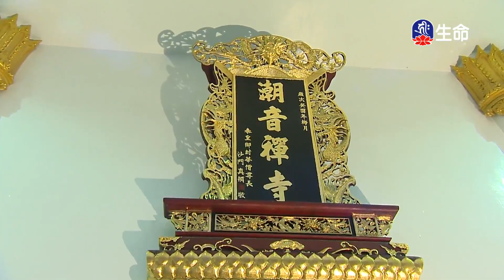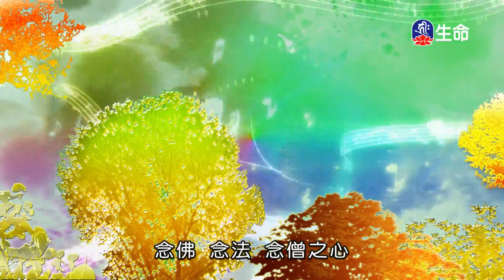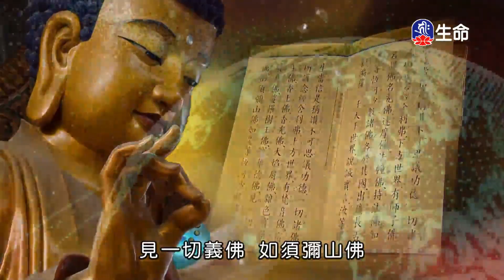0_16：00_20241105_1600_1600_生命電視台節目_3600_ok_noName16:00:02.ts